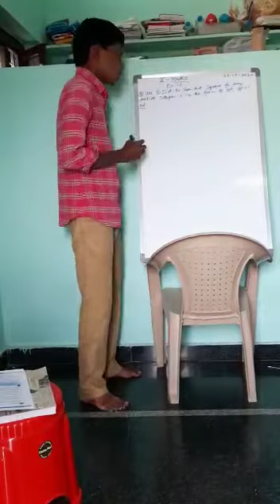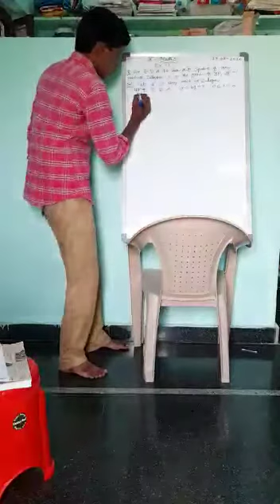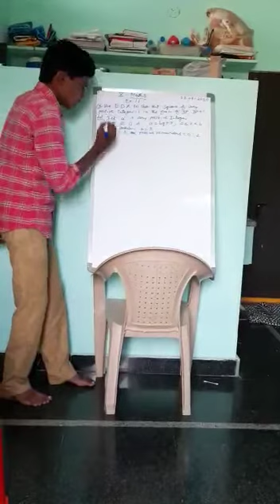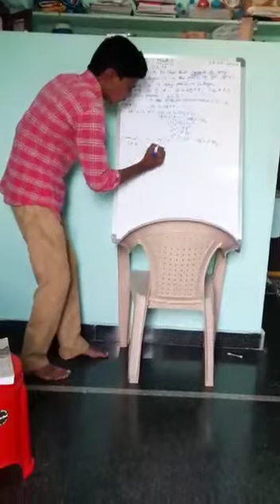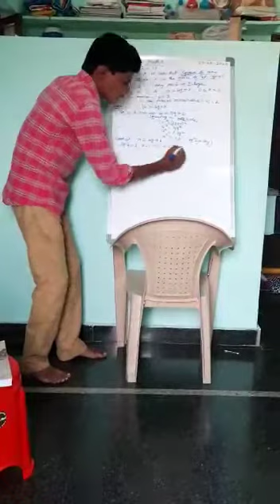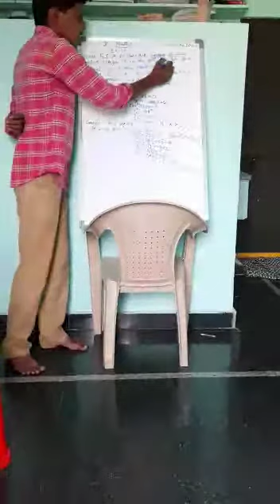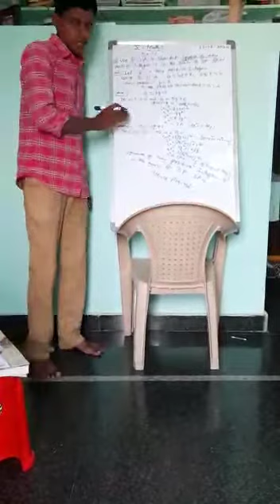MATHS II REAL NUMBER'S ll part-2 ll S . RAVI